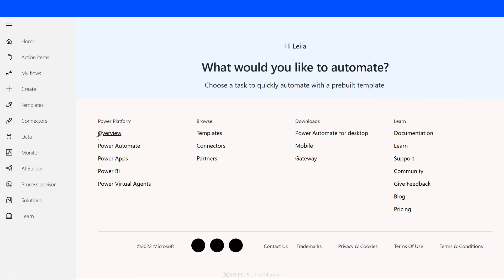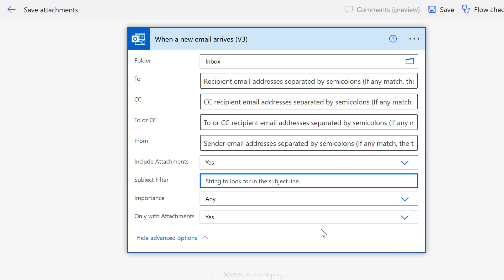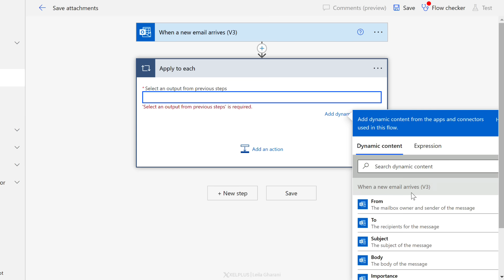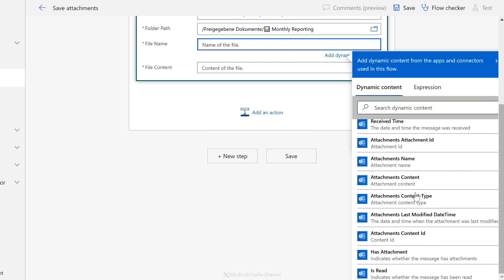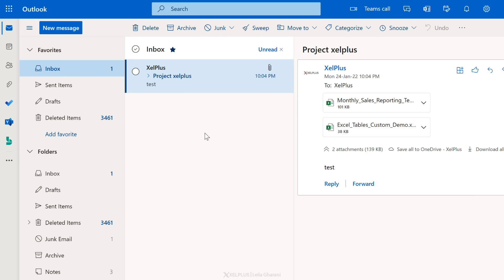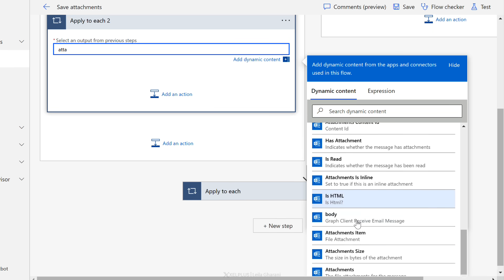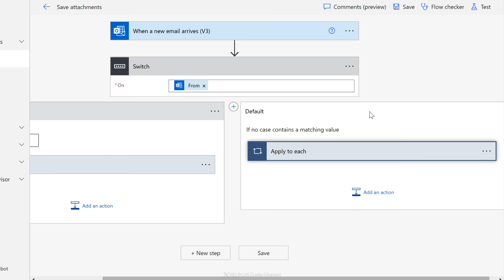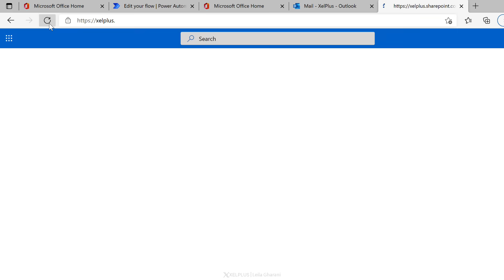AUTOMATICALLY Save Email Attachments 📎 Using Power Automate (create different folders by topic)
How about saving specific email attachments the moment they enter your Outlook inbox? You can save it on SharePoint so your team gets immediate access to the attachments. They don't have to wait for you to save the attachments. All it takes is 5 minutes to set up a flow in Microsoft Power Automate. You can specify to save only attachments from specific senders or add a filter for certain subjects. You can save the files to a folder, OneDrive or SharePoint. We'll even add a condition to save attachments from a specific sender to a separate folder.

🌟 Key Learning Points:
- Setting Up Power Automate: Learn the basics of setting up an automated cloud flow in Power Automate, accessible via office.com.
- Email Trigger for Flow: Discover how to create a flow triggered by incoming emails, scanning for specific criteria like subject lines or sender.
- Saving Attachments Automatically: Understand the process of automatically saving email attachments to a SharePoint drive or other specified locations.
- Customizing Flow Conditions: Explore options to customize your flow, such as saving attachments only from emails marked with high importance or with specific subjects.
- Creating Subfolders Based on Sender: Learn how to further organize your saved attachments by creating subfolders in SharePoint based on the email sender.
- Testing Your Flow: Get insights into testing your flow to ensure it runs correctly and saves files as intended.

🚀 Practical Applications:
- Keep your email attachments organized without manual intervention.
- Ensure important project files are saved instantly and securely.
- Customize your email attachment saving process to suit your specific project needs.

00:00 How to Automatically Save Email Attachments to a Folder
00:44 How to Create an Automated Cloud Flow
05:16 How to Test the Flow
06:22 Add Check to Create Subfolders Depending on Sender
11:00 Wrap Up